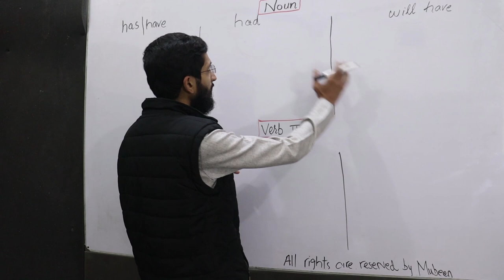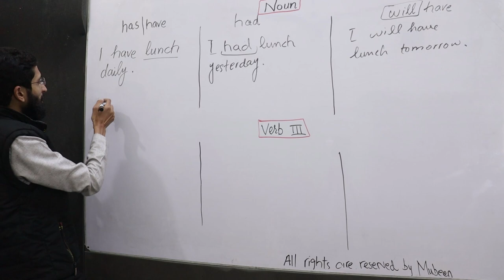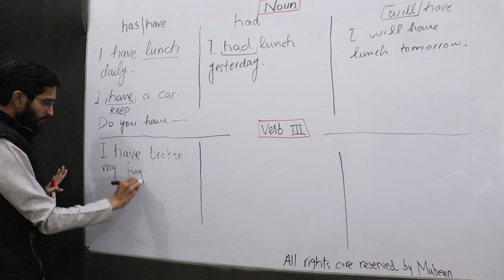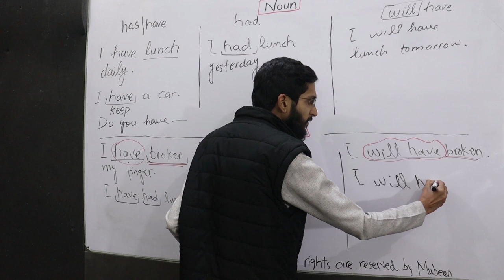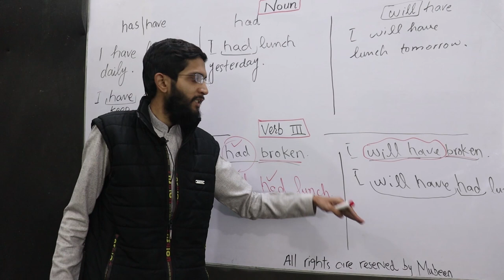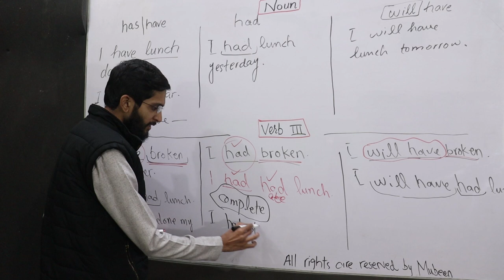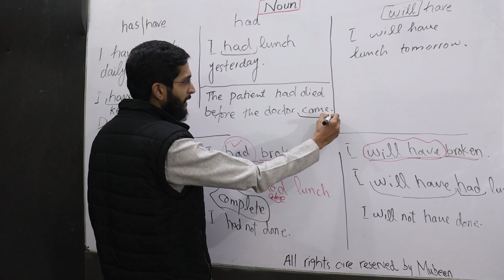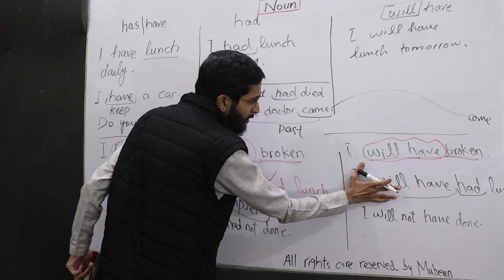Lecture 34/120 Overview of Perfect Tenses | Has/Have/Had/Will Have